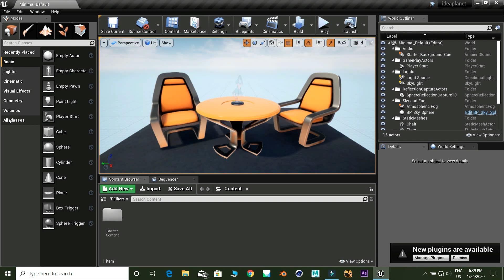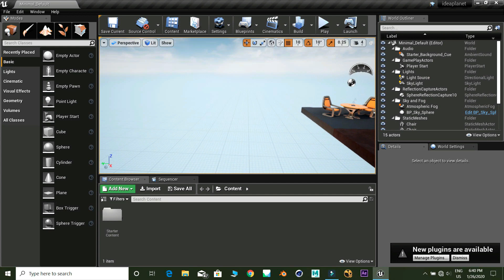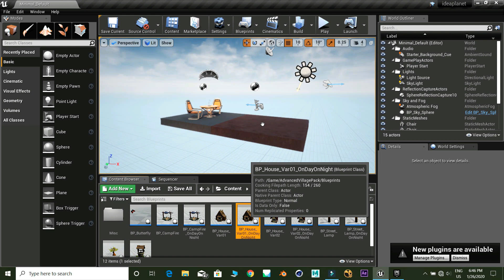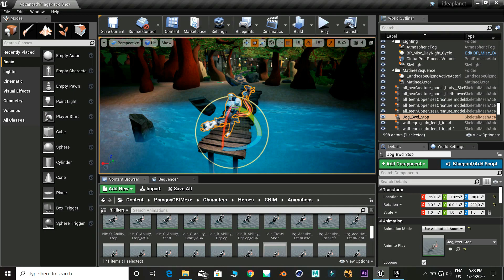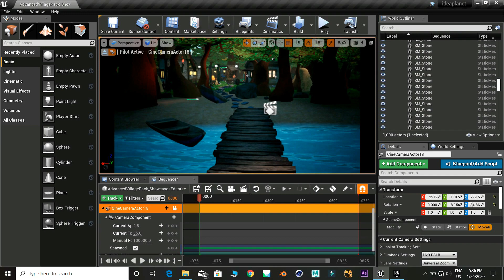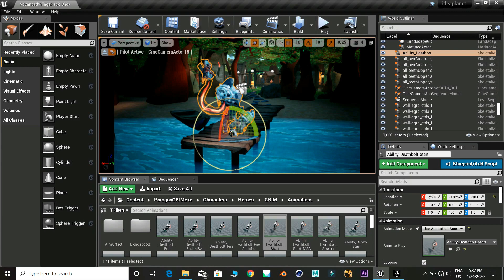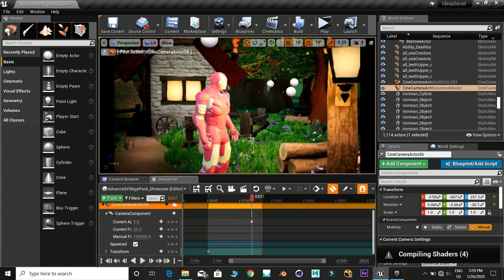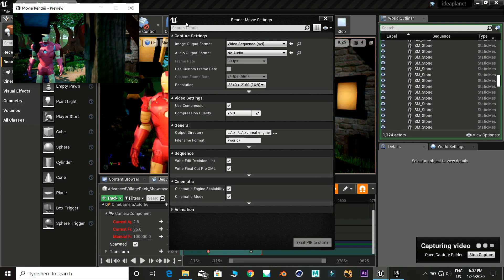How to make animated Short film | Fast Render engine ! | Easy animation tutorial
Now it is easier to create animation movies and short films with your laptop. Learn all the different steps I have taken while making my  latest animated video.

In this video I have used new software Unreal engine for making animation. And also we can use the Maya , Cinema 4D , blender like that. But the renders are much slower in those softwares.

Unreal engine 4 has the capability to render faster even it is a complicated animation or simulation.

Just follow my steps to create your own animation movie...

Other videos from Idea Planet